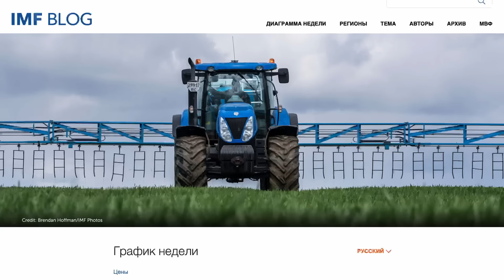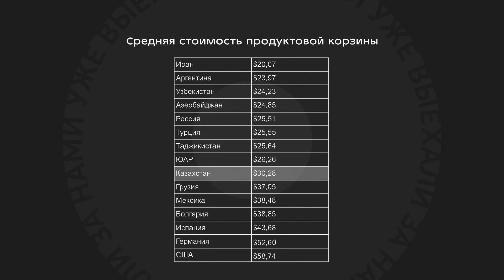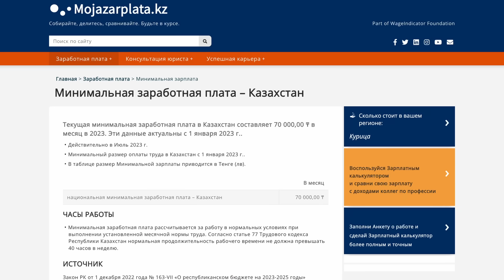В Казахстане реально дорогая еда? Да! Сравниваем с другими странами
Еще один выпуск в рамках экспериментального формата, где мы сравниваем цены в Казахстане и в мире. После квартир Сергей Дубовицкий переключился на холодильник - узнаем, на сколько продукты в Казахстане дороже/дешевле, чем в других странах мира. Спойлер: еда у нас действительно дорогая ... Рубрика развлекательная, поэтому здесь без глубокой аналитики - просто факт сравнения. Если вы живете не в Казахстане, пишите в комментах, какие цены на продукты в вашей стране.